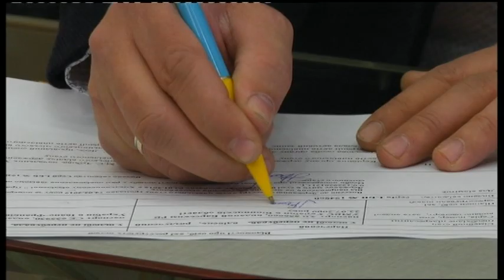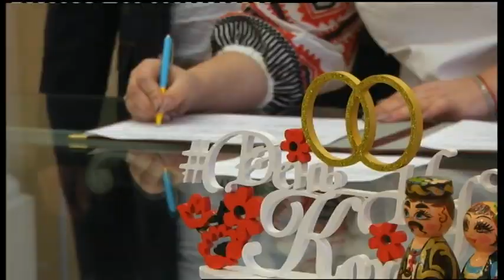14.02.2019. Новини. 20:30